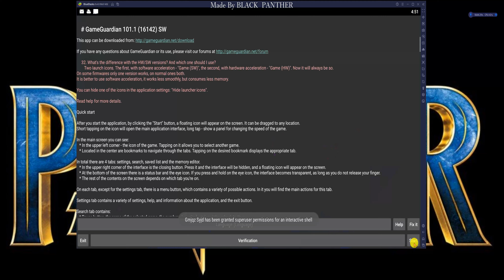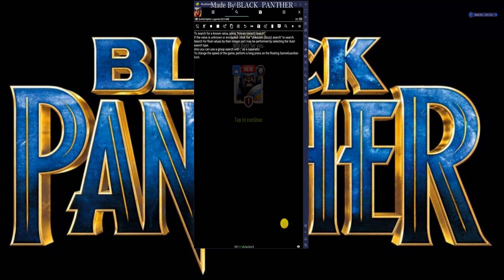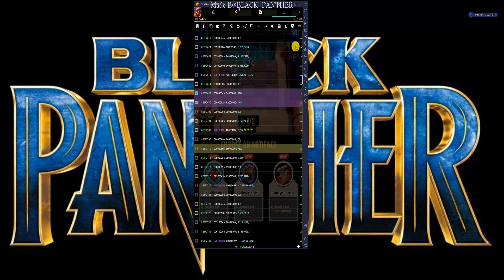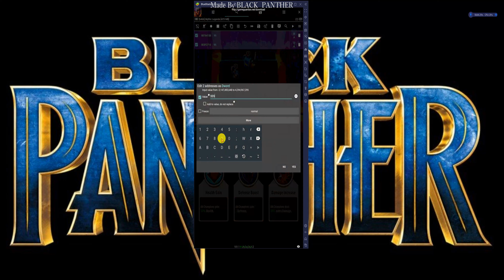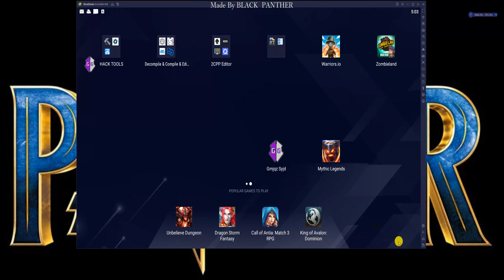HACK Mysthic Legends GOLDS & GEMS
+++IF THIS VIDEO IS HELPFUL TO YOU+++

🧲Hello guys in this I have fully explained how to Hack
Mysthic Legends  from A to Z , So watch this Video Carefully.
📌 TOOLS Used Here 📌
   ♦️ Game Guardian